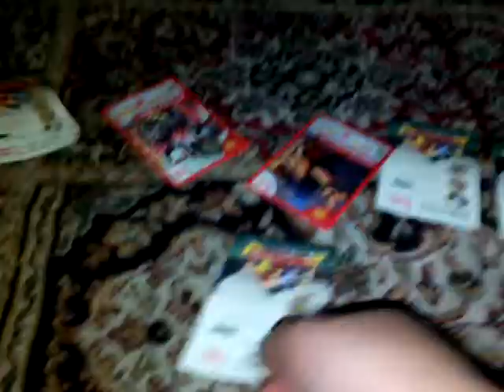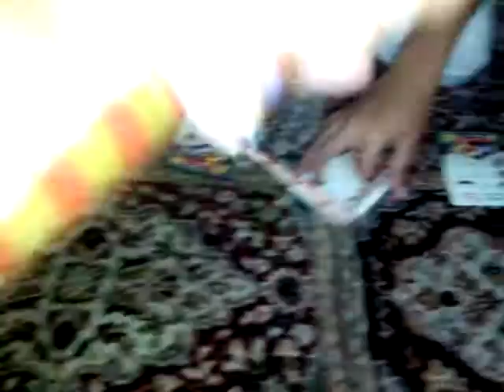Kucing suka main kad boboiboy